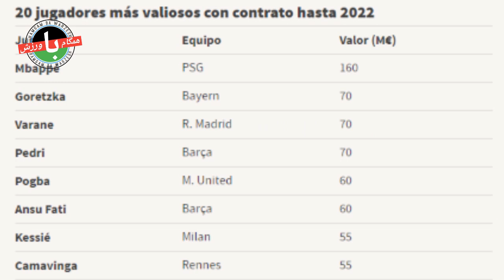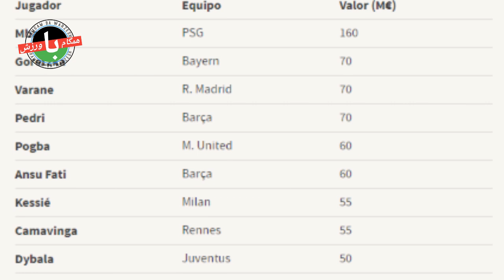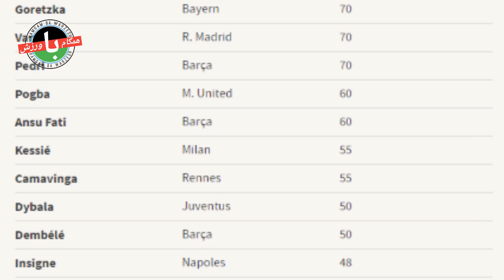فهرست ستاره‌هایی که از 2022 بی تیم می‌شوند|پیشنهاد بدترین باشگاه جهان به لیونل مسی!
سلام و وقت بخیر:- بازیکنانی مانند امباپه، پوگبا، کاماوینگا، بنزما، دیبالا، گورتزکا و پدری از جنوری 2022 می‌توانند با هر تیمی که دوست دارند وار مذاکره شوند. لیونل مسی، که قراردادش با بارسا به پایان رسیده و اکنون بازیکن آزاد است، از بدترین باشگاه جهان پیشنهادی دریافت کرده است!. دسته ای از بازیکنان پی اس جی معتقدند جذب سرخیو راموس ایده چندان خوبی نیست.